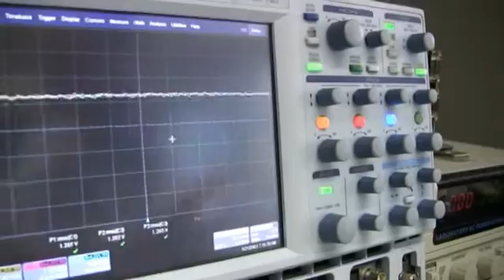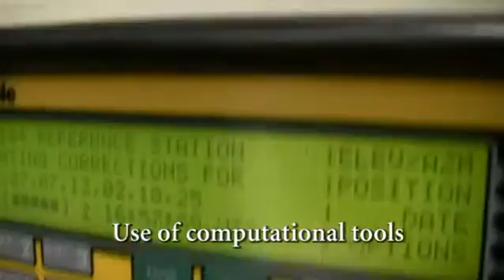Module N° 1 - Engineering structures for the environment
Prof. Claudio di Prisco (Politecnico di Milano) shows the contents of Thematic Module N°1 taught within the Master Prgramme CERM in Civil Engineering for environmental risks mitigation - Lecco Campus - Politecnico di Milano (A.Y. 2009 / 10).